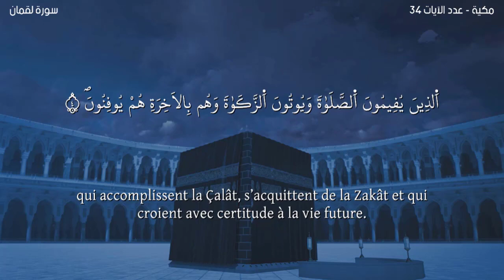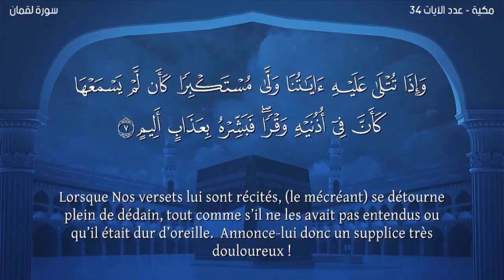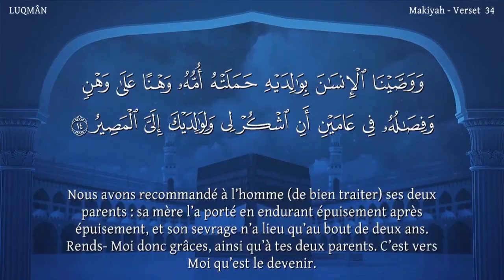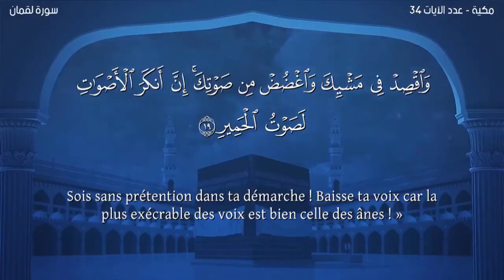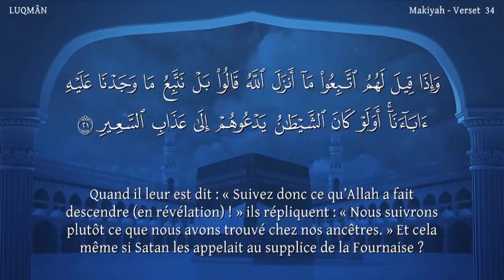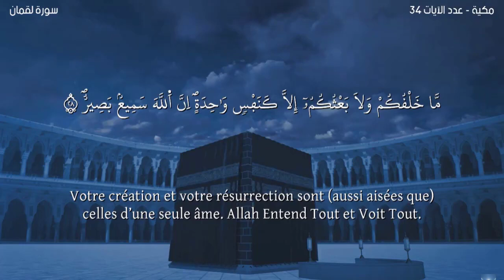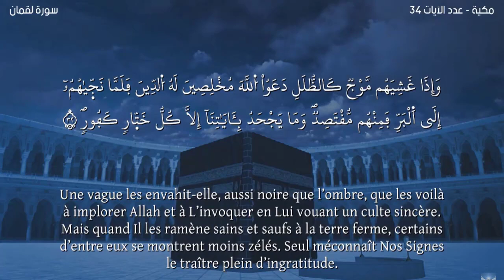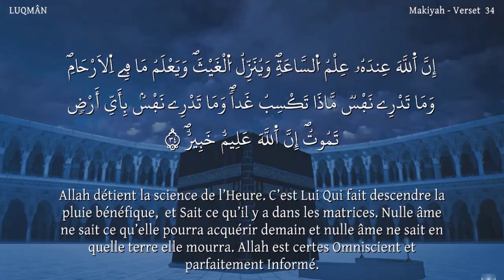Sourate LUQMÂN -Lecteur Nabil Hatim-سورة لقمان -ورش- مترجمة للفرنسية-القارئ نبيل حتيم